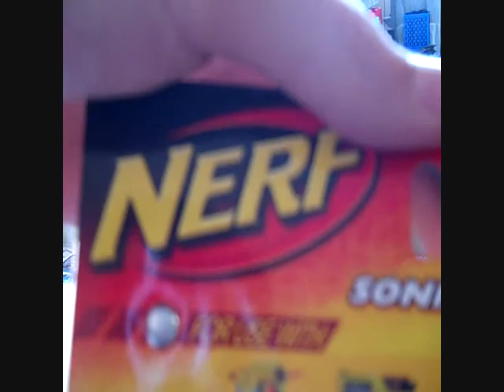Unboxing of Nerf Packages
I got  a few packages.